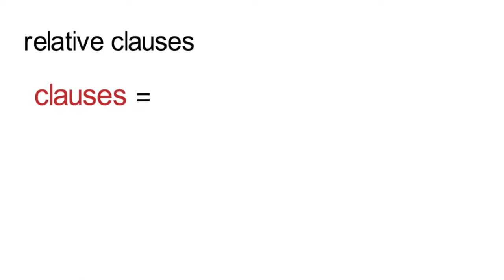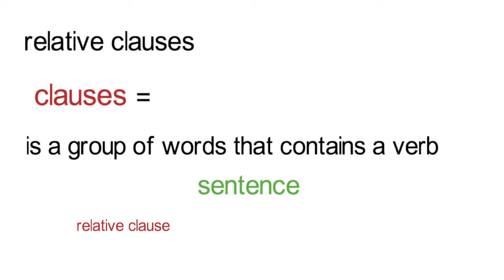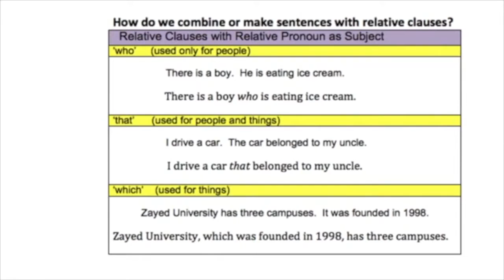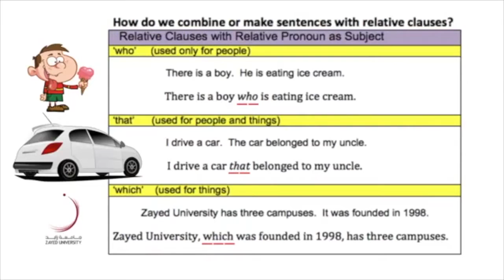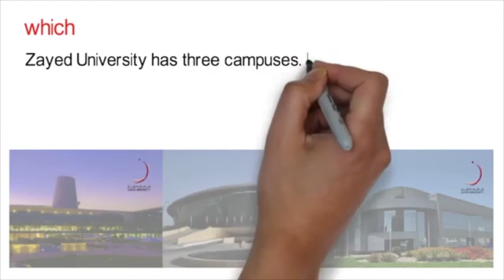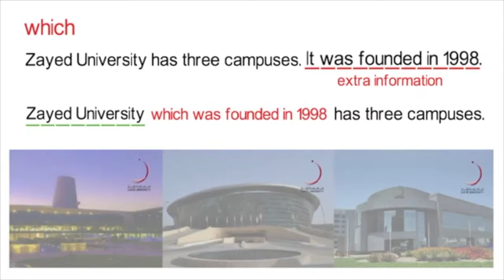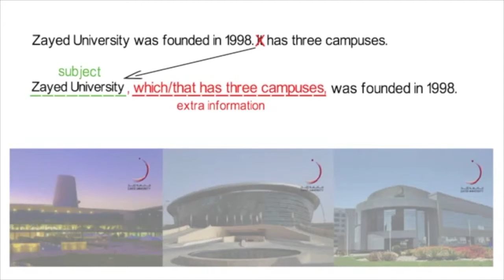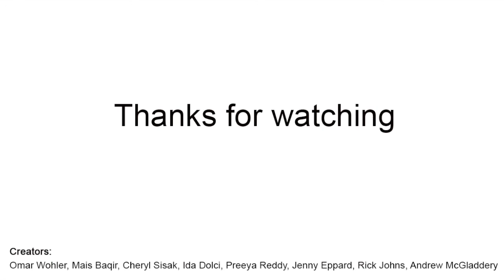FL Relative/ Adjective Clauses